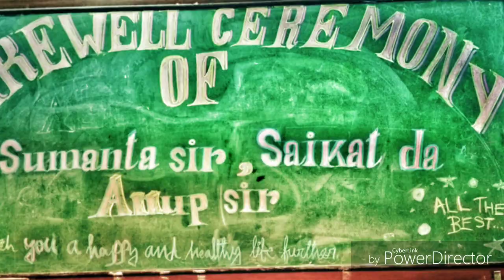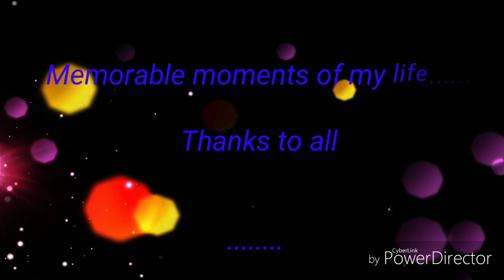precious moments with Bankura_Government_Polytechnic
Frnds teachers.. Memorable moments